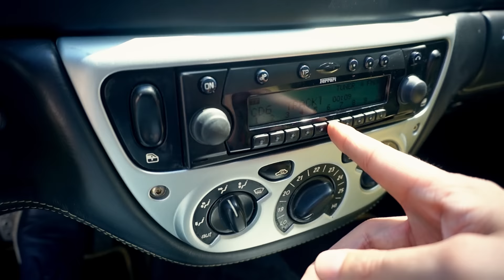EXELENT & SEQUENCE - Zadziera Nosa (Official Video)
► BOOKING/KONCERTY

ZAKAZ KOPIOWANIA TELEDYSKU ORAZ AUDIO NA INNE KANAŁY !!!

Ustaw utwór ZADZIERA NOSA zamiast sygnału oczekiwania na połączenie.
Wyślij EXS1 na numer 80833 (0 zł)

Abonament:
REGULAMIN: halodzwonek.pl

POLECAMY:
-Centrum Konferencyjno-Bankietowe "Rozłogi":
Pobierz MP3 "Zadziera nosa (Radio Edit)"! Wyślij sms o treść MP3 E25 na numer 7368 (cena za wysłanie smsa 3,69 PLN brutto)
Pobierz MP3 "Zadziera nosa (Extended)"! Wyślij sms o treść MP3 E26 na numer 7368 (cena za wysłanie smsa 3,69 PLN brutto)
Pobierz MP3 "Zadziera nosa (Aranż)"! Wyślij sms o treść MP3 E27 na numer 7368 (cena za wysłanie smsa 3,69 PLN brutto)
Słowa i Muzyka: Damian Gardocki
Aranżacja, Mastering: Kamil Miśkiewicz ( DJ SEQUENCE )
Mix wokalu: Andrzej Jorsz
I ZWR
Zakochał się chłopak w dziewczynie
historia zaczyna się pięknie
Lecz ona na związek nie bardzo
bo lato bo tato bo tamto

REF:
Zadziera nosa, dziewczyna o blond włosach
I tańczyć chce do rana. Tak niepozorna jest.
I żartów wciąż jej mało. Dziś nie nabierze mnie.

II ZWR
Zakochał się chłopak na nowo
tak bardzo chciał mieć kogoś obok
Kolejna na związek nie bardzo
bo lato bo tato bo tamato